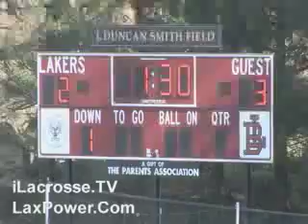Lacrosse Boys Latin Hill School 3/20/08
This game was played on 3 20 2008.